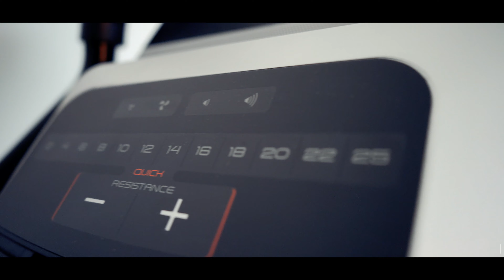NORDICTRACK BIKE GX 4.4 Pro - B ROLL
Your comments are highly appreciated.

Camera: Sony A 7iii.

"Camera Shutter, Fast, A.wav" by InspectorJ of Freesound.org